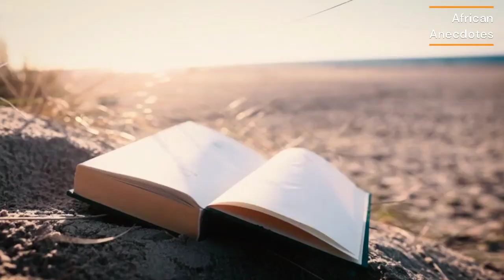Songhai Empire - Africa's Age of Prosperity!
During this time Africa was in its prosperous age. It was food sufficient, traded with neighbours and was in control of its resources. It was a glorios time. Let us take a deep dive into the Songhai empire, its trade, government, military and more.